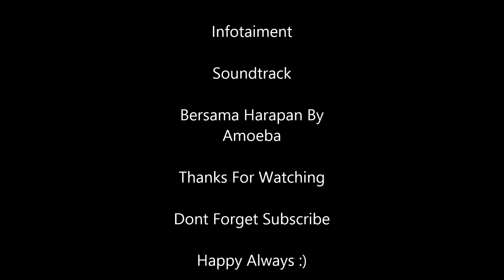Alysaa Soebandono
Alysaa Soebandono Hijab